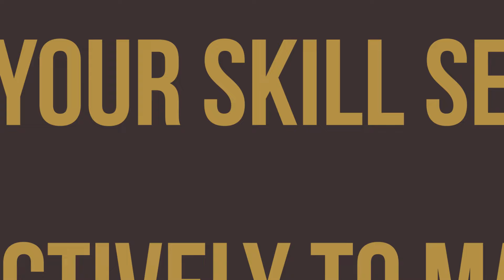Can A Doctor Become A Millionaire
Ever wondered if becoming a doctor can lead to millionaire status? In this video, we break down the journey, challenges, and smart financial moves that can help doctors achieve millionaire dreams. Whether you're an aspiring medical student or a practicing physician, join us for an insightful look at the financial potential of a medical career. Let's explore the possibilities together! 💰✨

Generate more Leads, Increase Sales AND Re-Capture Your Time

Loral Langemeier

00:00 Intro & Summary
01:11 What Are The Lucrative Industries
03:31 How To Find These Lucrative Industries
03:49 Scams And Get Rich Schemes In The Internet
07:07 How To Put Amplified Revenues
10:28 Who Can Be A Millionaire
12:32 Ask Us A Question

Other Resources
Ask a Question/Make a Request? Submit them and join me and my expert guests for weekly Q&As:

Loral Langemeier is a money expert, sought-after speaker, entrepreneurial thought leader, and Five Time New York Times best-selling author who is on a relentless mission to change the conversation about money and empower people worldwide to become millionaires.

From Loral:

I believe in relationships based on trust.

When we work together, I’ll walk into our relationship thoroughly, maintain strong ties with you, even make hard decisions were necessary to support you.

I’ll seek to understand your needs and communicate with you thoroughly and quickly.

When required, I’ll give you what’s needed, ask a lot of questions about what you need, and offer real solutions so that you can feel confident, good about yourself, and your process to get the results you want and deserve.

I’ll meet you where you are and take you where you want to go.

-Loral